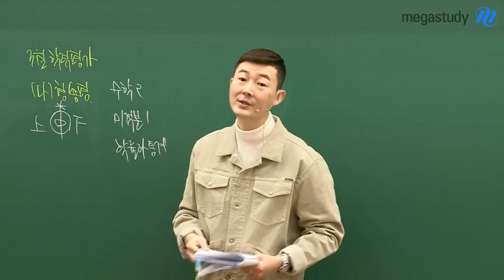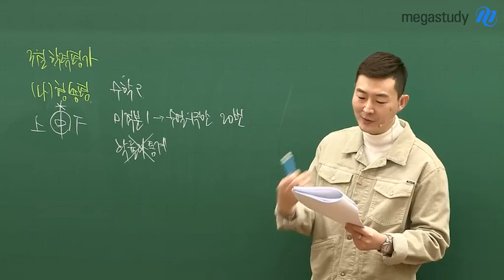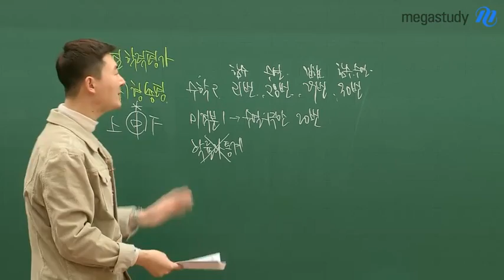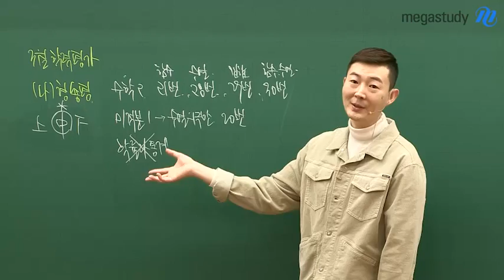[메가스터디 수학 인강] 수학 현우진쌤 - 2019학년도 3월 학력평가 수학 나형 총평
모의고사 점수보다 중요한 것은 분석
3월 학평을 분석하는 현우진 선생님의 감각을 느껴라!

★2019학년도 3월 학력평가 수학 나형 총평★